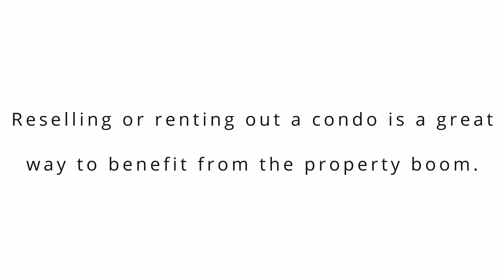Light 2 Residences at EDSA-Boni MRT-3 Mandaluyong City by SMDC | Invest MNL | HD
Welcome to Light 2 Residences: Illuminating the heart of the city
Light 2 offers many strategic locations advantages for discerning people like you.

It is few minutes from major Central Business Districts and the international and domestic airports are also within easy reach. For even more convenience, Light 2 has direct connection to an MRT 3 Station.

Spacious, inviting, and thoroughly-planned. Light 2 provides you with everything that you need to create a beautiful home for you and your family.

Inquire and Reserve Now!
We will be posting more contents that you'll surely enjoy!